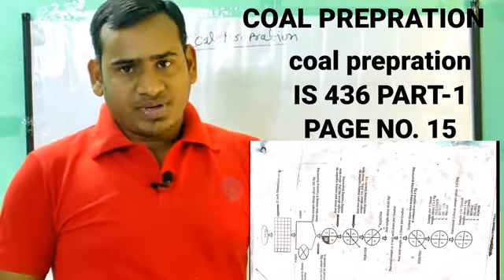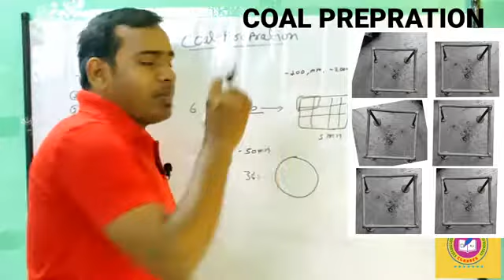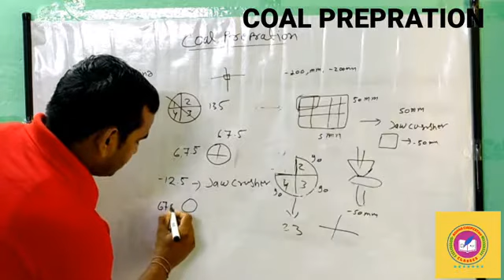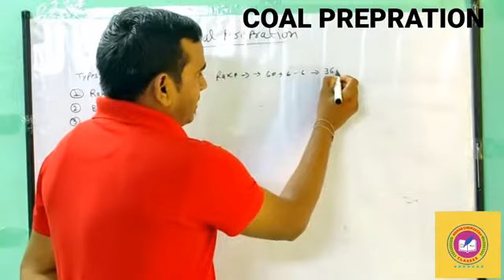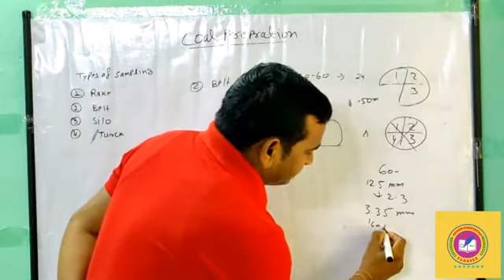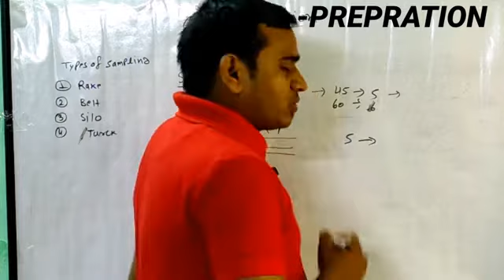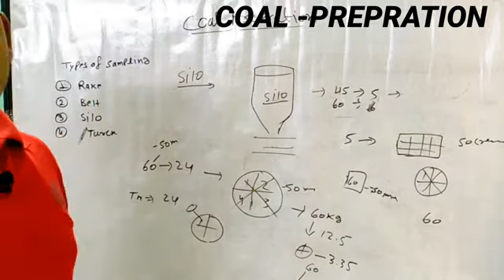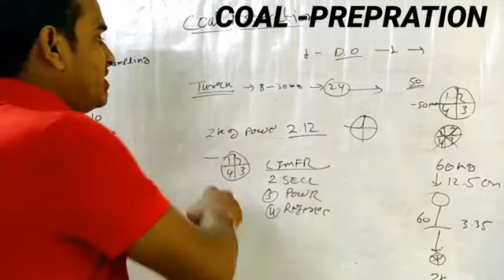analysis for cimfr interview wagon, belt, silo, track,sample preparation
COAL PREPRATION FOR JOB INTERVIEW CISR-CIMFR power plants and coal india ultimate coal analysis, coal analysis audre lorde, coal analysis tender, coal analysis in hindi, coal analysis in thermal power plant, coal analysis laboratory services, coal analysis proximate and ultimate, coal analysis, coal analysis method, coal analysis by astm method
fuel uel and their analysis
Coal kya kya elements paya jata hai pdf
Coal kya kya elements paya jata hai in english
कोयला क्या है
एन्थ्रेसाइट कोयला भारत में कहा पाया जाता है
विश्व में सबसे ज्यादा कोयला कहां पाया जाता है
कोयले के प्रकार
ग्राइंडेबिलिटी से आप क्या समझते हैं?
लो हार्डग्रोव ग्राइंडेबिलिटी इंडेक्स क्या दर्शाता है?
निम्नलिखित में से कौन मानक कोयले की ग्राइंडेबिलिटी है?
Hgi analysis kaise karte hai pdf
HGI of coal formula
HGI of Indian coal
Hardgrove Grindability Index Table
HGI full form

coal analysis
walkininterviewinCIMFR
howtoprepareinterviewinCSIR-CIMFR
@ADHAR CHEMISTRY CLASSES
cimfr me interview kaise hota hai
cimfr me salary kitna hota hai
cimfr kya hota hai
cimfr ka full nam
Central institute mining and fuel research centre
CSIR ka full name

how many units of cimfr
CSIR CIMFR Bilaspur unit interview
CSIR CIMFR Dhanbad unit interview
CSIR CIMFR Nagpur unit interview
CSIR CIMFR Rachi unit interview
CSIR CIMFR Roorkee unit interview
सिम्फर में क्या कम होत
सिम्फर में साक्षात्कार कैसा होता है
सिम्फर साक्षात्कार में क्या प्रसन्न पुछता है